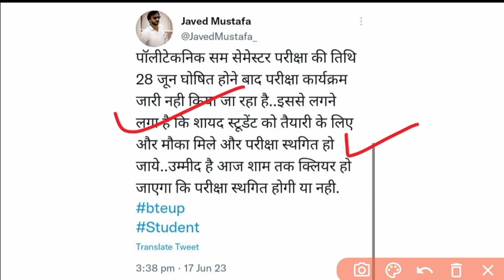Bteup even semester exam 2023 | bteup latest news today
Description:-
 आज की इस video मे मैंने आपको Bteup Even Semester Exam 2023 के बारे मे बताया है
कि आपके Exam कब तक हो सकते है
सारी संभावित बातो पर चर्चा की है।

Top keyword Search:-👇👇
bteup even semester exam 2023 time table
upbte even semester exam 2023

Latest Updates के लिए आपको Telegram चैनल को ज्वाइन करें।।